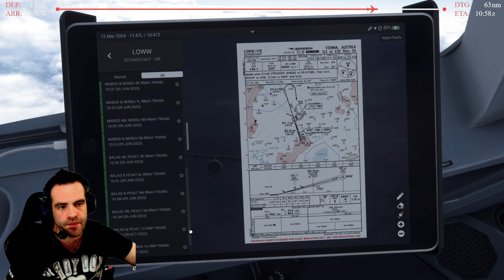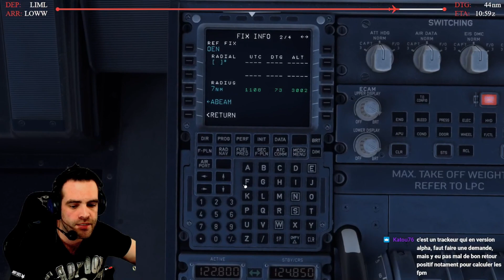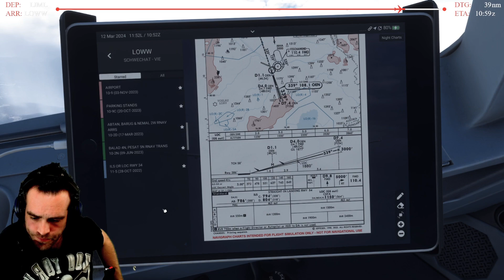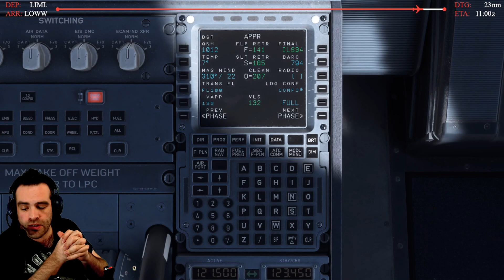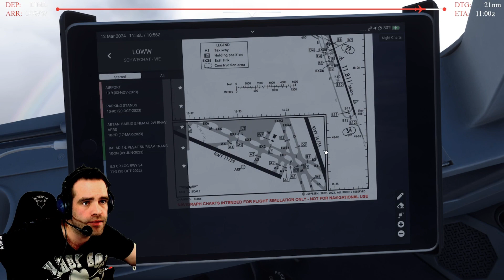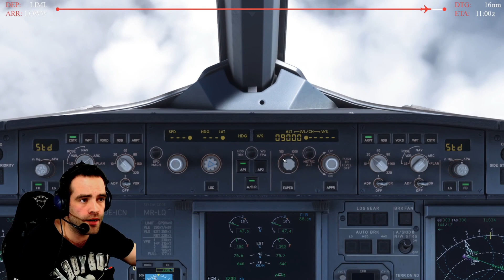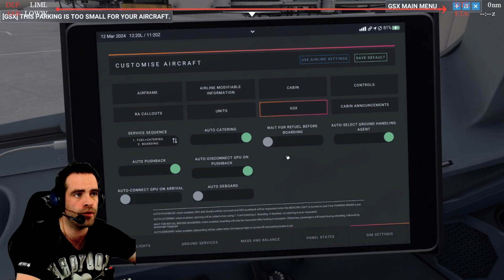MILAN - VIENNE #3 - MSFS 2020 - ANALYSE DE L'APPROCHE, ATTERRISSAGE ZÉRO VISIBILITÉ !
[PARTIE 3] Analyse / préparation de l'approche, descente et atterrissage avec zéro visibilité (Go Around ?) pour le vol de Milan à Vienne sur IVAO en A320 de la compagnie EasyJet !